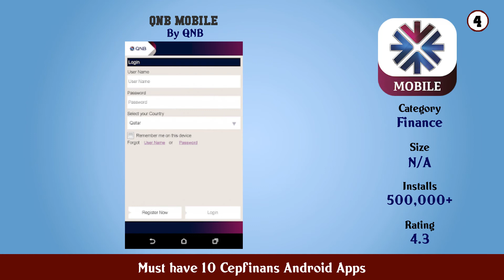Must have 10 Cepfinans Android Apps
11. QNB Finansinvest

10. QNB Indonesia Mobile Banking (DooEt )

9. Easy Currency Converter

8. Paratic Piyasalar Döviz Altın Borsa Kriptolar

7. QNB ALAHLI Mobile Banking

6. Altın Fiyatları Döviz Kurları Canlı Altin Doviz

5. QNB Mobile for Tablet

4. QNB Mobile

3. FinansCepte Döviz Altın Kurları Borsa BitCoin

2. QNB Finansbank

1. CepFinans Döviz Kurları Borsa Altın Fiyatları